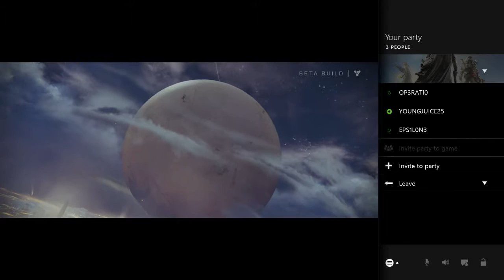Xbox one Destiny Beta funny momenets